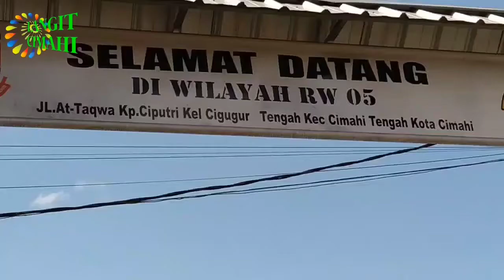Jl At-Taqwa, Kp Ciputri, Cigugur Tengah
Ini adalah Jl At-Taqwa yang berada di wilayah Kampung Ciputri, Kelurahan Cigugur Tengah, Kecamatan Cimahi Tengah, Kota Cimahi.